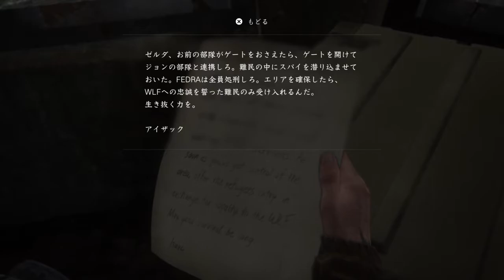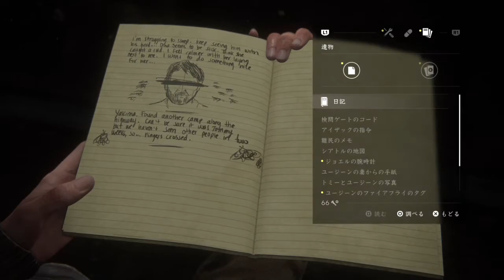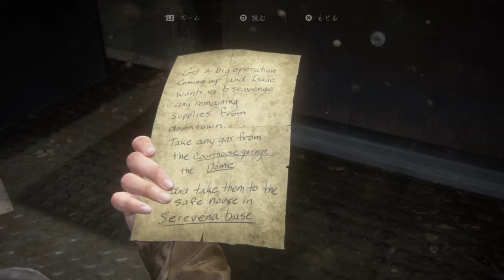#08【ラストオブアス2】復讐が今作の旅の目的か【実況プレイ】